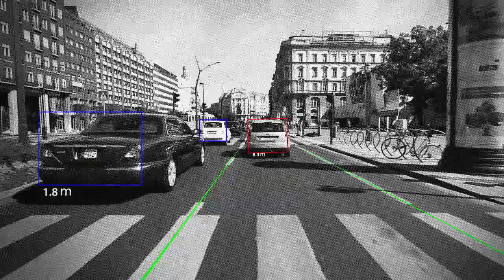Mobileye Abstandsüberwachung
Mobileye spricht von einer Senkung der Unfallquote von bis zu 40 Prozent, wenn die 6-er Serie aktiviert ist. Das mag als untertrieben gelten. In unserem Gespräch mit Lior Sethon berichtete dieser von einer Reduzierung von Unfällen bei dem Einsatz in großen Flotten, wie beispielsweise dem 8.500 Fahrzeuge umfassenden Außendienstes von Coca-Cola, von bis zu 80 Prozent.